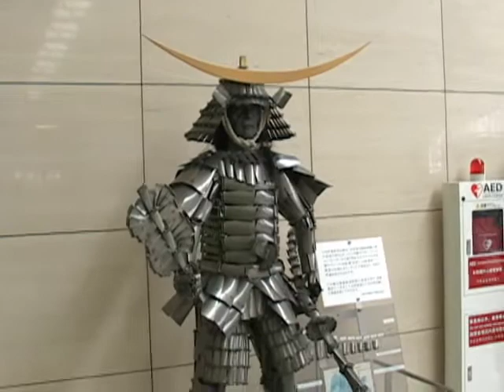Sendai airport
terminal building